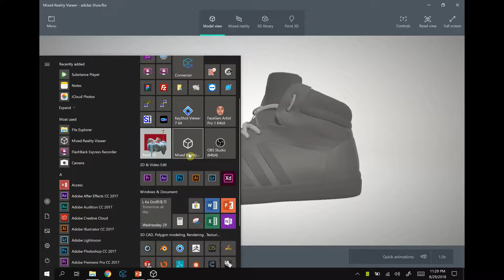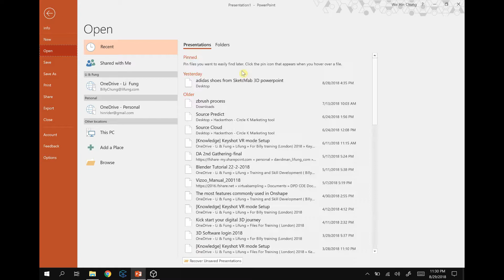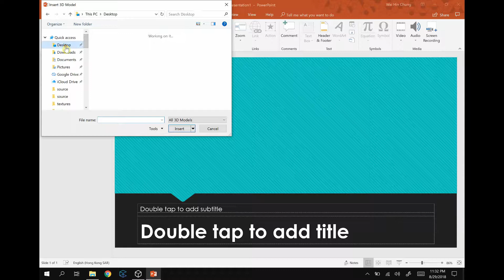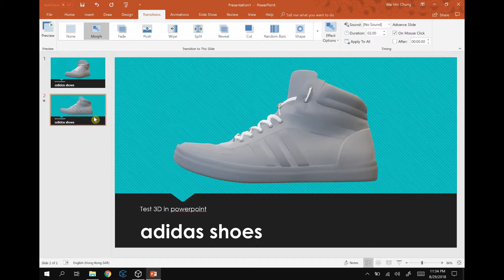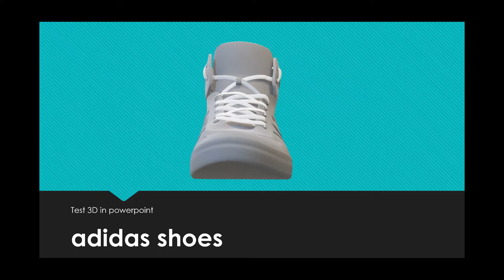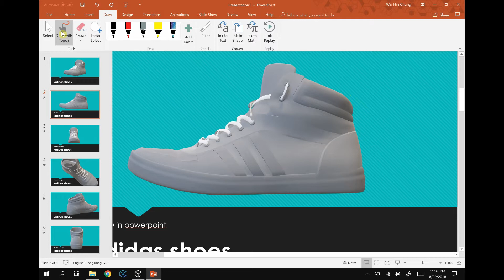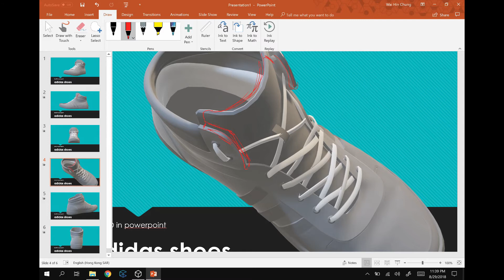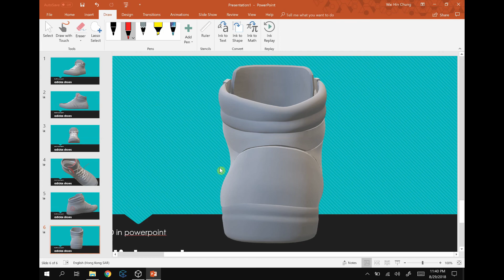KDOL - Application of 3D Object feature in PowerPoint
PowerPoint3D@BillyChung
Cantonese Version 粵語